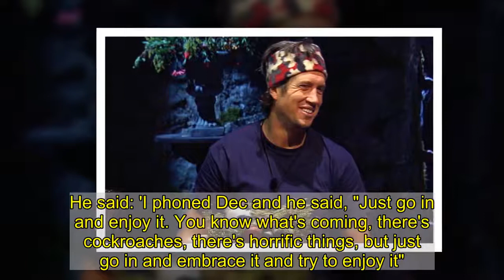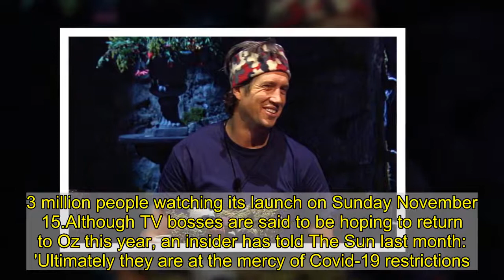Vernon Kay reveals Ant and Dec warned him NOT to do I'm A Celeb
Vernon Kay has revealed that his pals Ant and Dec warned him not to take part in I'm A Celebrity... Get Me Out Of Here! for years before he braved the show.The TV presenter, 46, came third when he appeared in the 2020 season which was won by Giovanna Fletcher.Speaking on the Sweat, Snot & Tears podcast, Vernon admitted he had a good idea of what to expect ahead of going into the Welsh castle as the show's presenters had been very honest about all the 'cockroaches and horrific things' involved.      Asked if he had any idea how hard the show would be, he revealed: 'I knew because I'm quite good friends with Ant and Dec.'We play golf on a regular basis. In previous years they've said, "Oh, it's horrific, you don't want to do what they're doing mate".'   However when he finally agreed to taking part in 2020, after being asked for 'three of four' years before, Vernon said the hosts were happy for him.He said: 'I phoned Dec and he said, "Just go in and enjoy it. You know what's coming, there's cockroaches, there's horrific things, but just go in and embrace it and try to enjoy it".'   Vernon continued: 'I'm quite competitive. I don't like walking away from a task or a challenge and feeling like I've not given 100 per cent and that's the attitude I went in there with.'  The star also revealed that the questionable food and challenges weren't even top of his worries list ahead of going into the camp. He explained: 'My main concern was the casting. I didn't want any arguing or conflict or someone who was in there to create that environment or was a "look at me, look at me" type person, in there for more Instagram followers.'I wanted serenity.. and I guess I got it! Twelve people getting along so it would feel like us V the castle, and thankful that's what we got.'   Reflecting on his time in the camp, Vernon continued: 'We had some good debates, we had some really good, open conversations about everything.' Vernon continued that he's so thankful for the open conversations the campmates had, particularly praising 'strong powerful woman' Beverly Callard for talking about her 'struggle' with depression. And admitting he really did have a wonderful time, he declared: 'I loved it, honestly if they phoned me up tomorrow and said "we've got this I'm A Celebrity spin off" I'd be off to Wales tomorrow'.  The last series of I'm A Celeb went down so well with viewers that ITV are reportedly already arranged to use Gwrych Castle for the 2021 series, incase the show can't return to Australia.    The ITV show relocated to Wales last year and saw great success with a huge 14.3 million people watching its launch on Sunday November 15.Although TV bosses are said to be hoping to return to Oz this year, an insider has told The Sun last month: 'Ultimately they are at the mercy of Covid-19 restrictions. 'Formally an agreement is in place for the use of Gwrych Castle this year. Should the show need to be held there again it has all got the green light.'They added that lots of